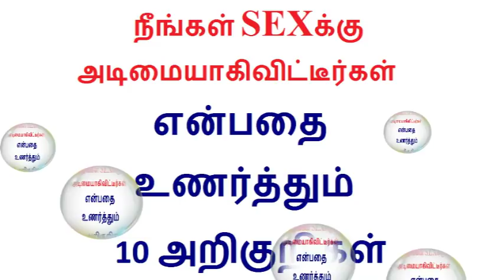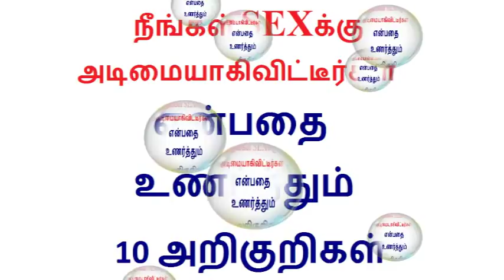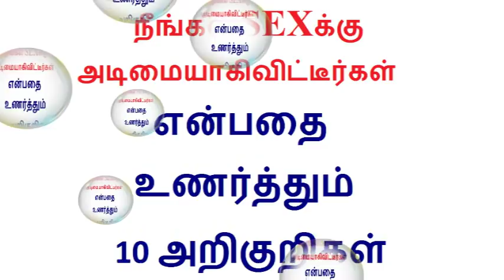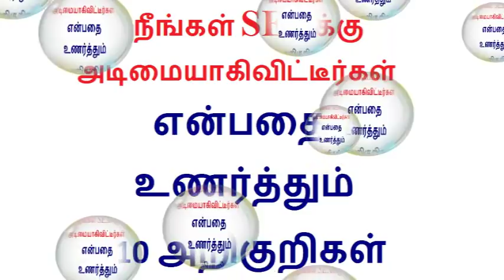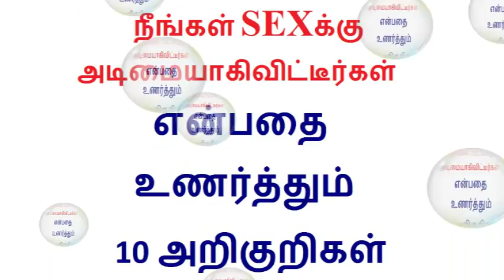நீங்கள் அதுக்கு அடிமையாகிவிட்டீர்கள் என்பதை உணர்த்தும் 10 அறிகுறிகள்